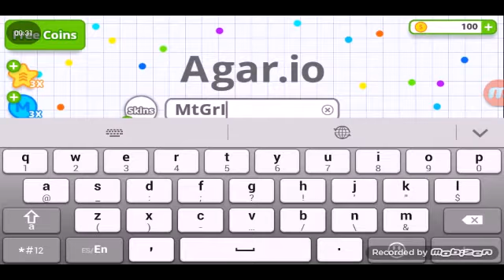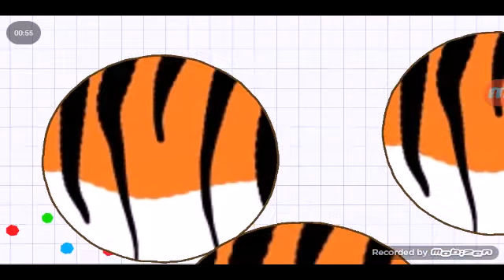Agar.io me esta dando Lag Con un Amigo jajaja Xd